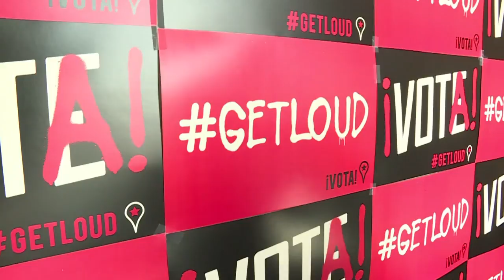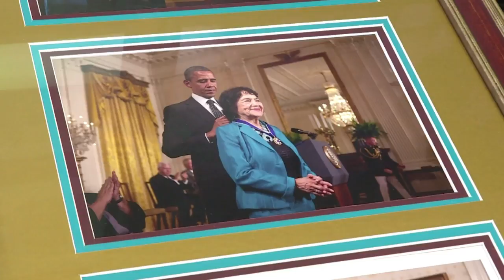دولوريس هويرتا صوت نقابي اميركي لم يخفت منذ نصف قرن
في سن السادسة والثمانين، ما زالت النقابية دولوريس هويرتا رمزا للنضال من اجل العمال والنساء والبيئة واللاعنف في الولايات المتحدة الاميركية. تقرير مسجل. سيباستيان فوانا / رانيا سنجر